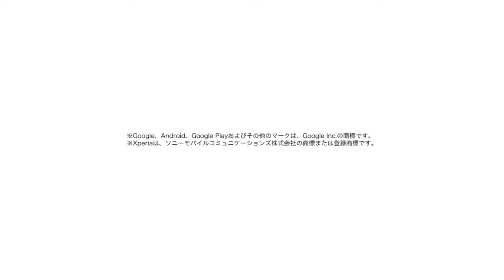【Xperia XZs SOV35】先読み撮影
Xperia XZs SOV35で、先読み撮影についてご説明します。